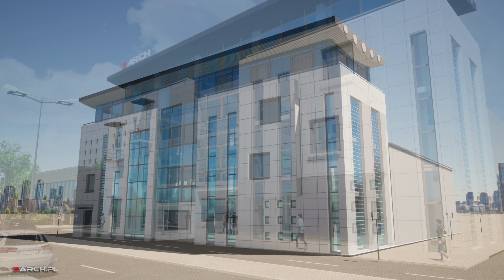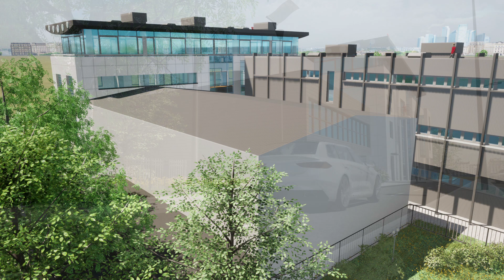Projekt z Marsa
muzyka Smile (Marsheaux Remix)